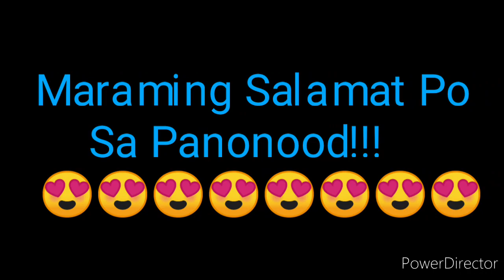STL LAGUNA RESULT TODAY 3rd DRAW RESULT JULY 7, 2022 8pm DRAW